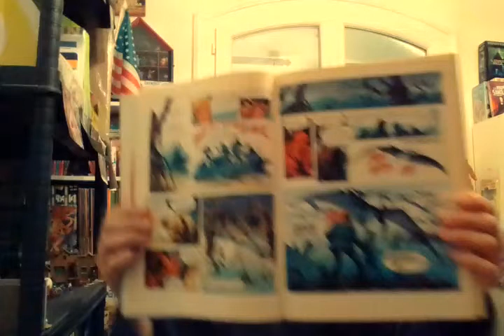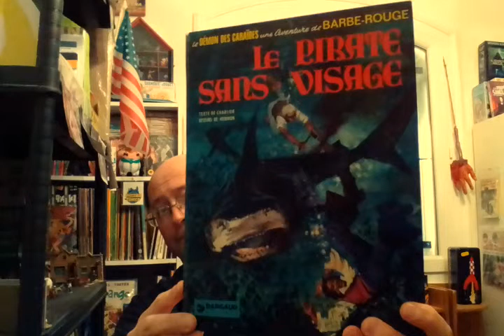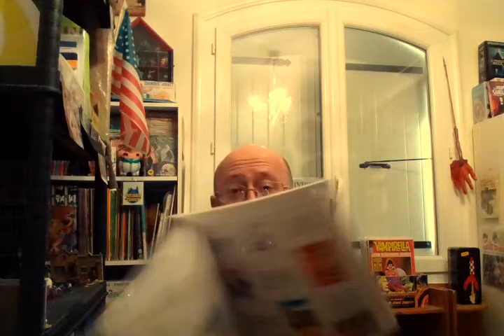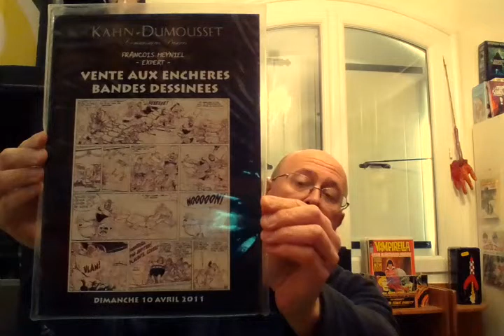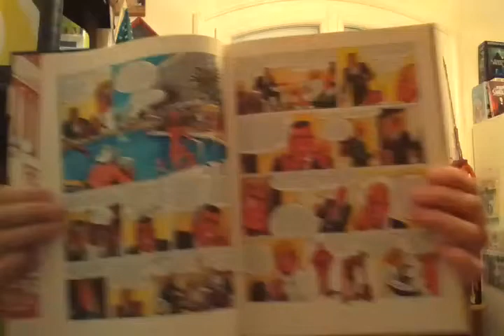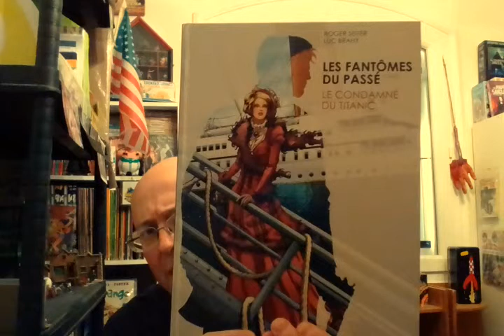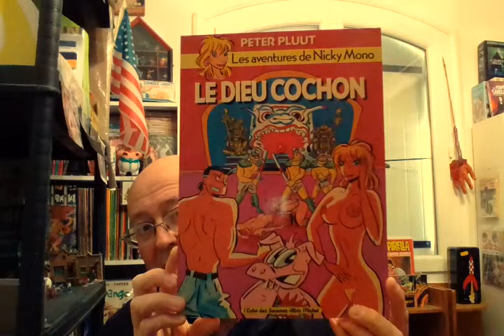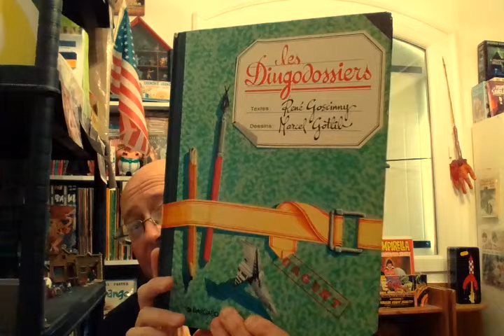Vide greniers compte rendu Fevrier 2019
Bob Morane, Michel Vaillant, Dan cooper….